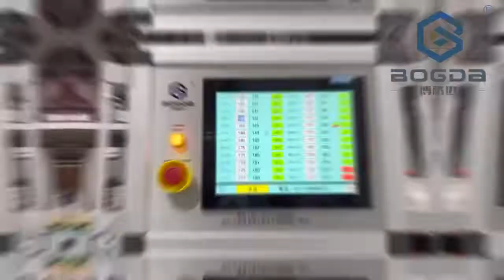1220mm width 8mm thickness Foaming PVC board Wall Panel Cabinet Sheet Advertising Board Extrusion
PVC board making machine pvc foam board production line PVC extrusion
Main extruder: SJZ80/156 conical twin screw extruder
Main motor power: 75KW
One day capacity: about 10 Tons
Can make 3-30mm thickness board, 1220mm width
Contacts: Ms Ting Dai